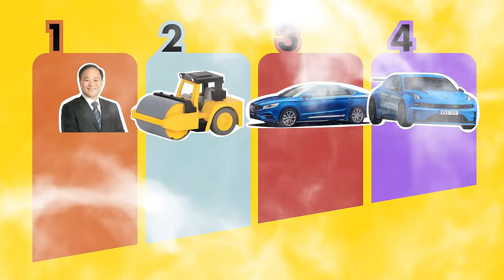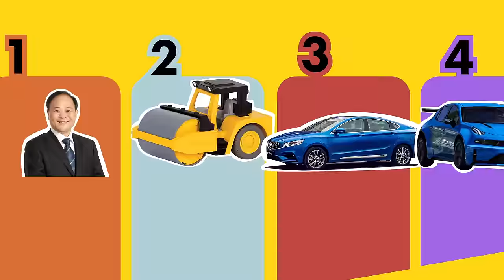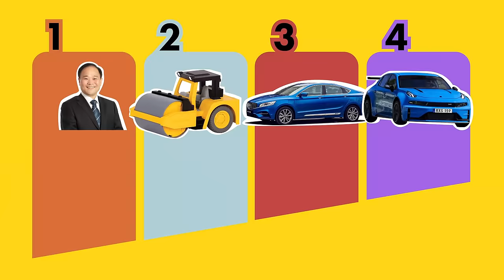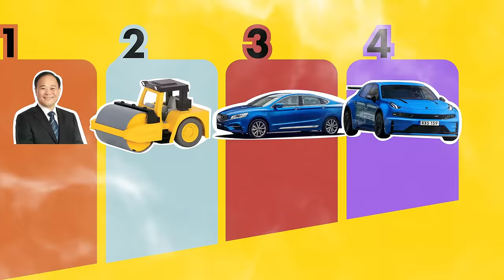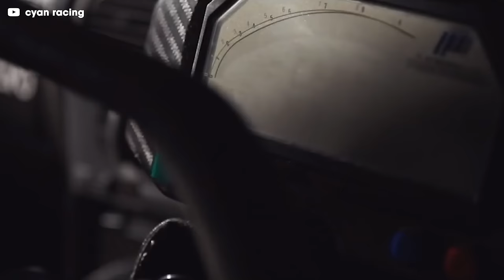GEELY - The Biggest Car Company You've Never Heard Of | Up To Speed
Geely is the biggest car company, that you’ve never heard of. Their Chinese badge may be only 30 years old, but in that time, they’ve managed to sell millions of cars, like the Geely Haoqing, and the Geely Borui, win an FIA manufacturer’s cup, and set a lap record at the Nurburgring in the Lynk & Co.'s Lynk 03. But how in the world did they go from making unreliable cars in the 90s to BUYING VOLVO? And what made the founder so mad that he drove a steamroller over an entire lot of cars? Join James Pumphrey as he gets you up to speed, on the largest Chinese car brand you've never heard of.

►Episode Chapters:
00:00 Introduction
05:36 A Crushing Defeat
09:08 Sweden The Deal
10:37 A Lynk To The Future

Want a Donut shirt or sticker?  Visit shop.donut.media

Click here if you want to learn more about Donut Media: donut.media